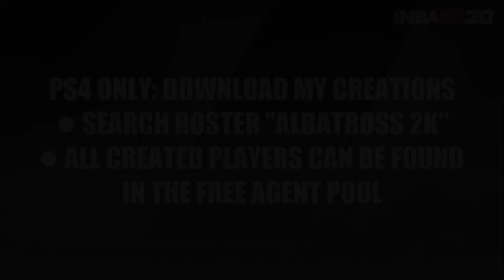NBA 2K20 | Hasheem Thabeet - 2009 Second Overall Draft Pick ✪ Creation Tutorial // Ft.Wayne Mad Ants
How to create the 2009 Second Overall Draft Pick Hasheem Thabeet in NBA 2K20. Community Request.

► PS4 only! Download all Albatross 2K creations on PSN: Search for roster "Albatross 2K". All created players are stored in the Free Agents Pool.

► Hasheem Thabeet is a Tanzanian professional basketball player. He played college basketball for UConn before being drafted second overall in the 2009 NBA draft by the Memphis Grizzlies. He got also signed by teams such as the Houston Rockets, Portland Trail Blazers, Oklahoma City Thunder and the Los Angeles Lakers. Due to his lack of success, he is considered a draft bust because he was taken 2nd overall. For the 2019–20 season, Thabeet signed with the Fort Wayne Mad Ants of the NBA G League. He was cut on 16 January 2020.

🕪 00:13 Lakey Inspired - Street Dreams

🕪 03:08 Lakey Inspired - Feeling Good